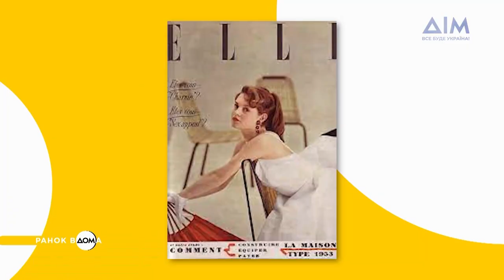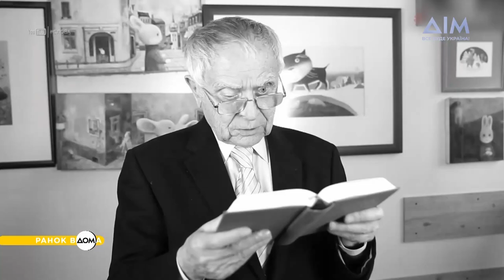День народження акторки Бріжіт Бардо: 28 вересня в історії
Доброго ранку! Починайте цю середу із "Ранком Вдома". На календарі 28 вересня. Яким цей день був в історії, дізнаймося просто зараз.
28 вересня 1618 року в Брюсселі відкрився перший у світі ломбард. Незабаром така фінансова практика поширилась усією Європою. Сьогодні акторці та моделі Бріжіт Бардо виповнюється 89 років. Популярність вона здобула після виходу стрічки "І Бог створив жінку". 28 вересня 1929 року народився український поет Дмитро Павличко. Все своє життя він боровся за популяризацію української мови.
Більше про важливі події цього дня дізнавайтеся у матеріалі програми "Ранок Вдома".